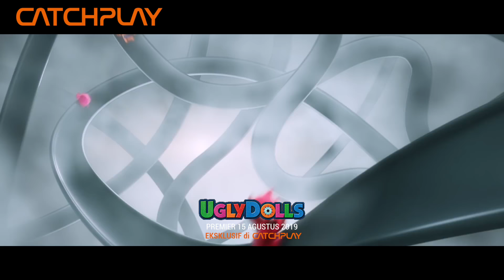Uglydolls Trailer | CATCHPLAY Indonesia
Besutan sutradara Shrek 2, animasi musikal hebat ini menampilkan pengisi suara keren bintang pop terkenal Kelly Clarkson, Nick Jonas, Pitbull, dan masih banyak lagi. Berdasarkan mainan populer di 2001, film ini mengisahkan petualangan eksplorasi diri dari beberapa boneka jelek yang berjiwa bebas dari Uglyville. Di kota ini, setiap hal aneh dan ajaib dirayakan. Namun ketika bertualang ke sisi lain gunung, Moxy dan teman-teman Uglydoll-nya menemukan Perfection - kota di mana semua boneka dilatih sebelum masuk ke dunia nyata untuk menjadi mainan kesayangan seorang anak kecil.